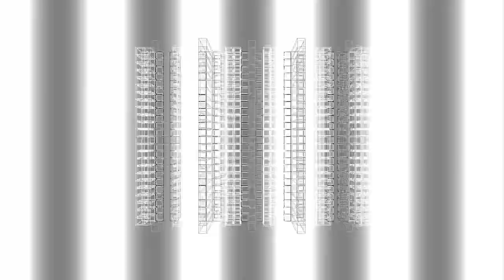IASM365 - Sketch_171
"Diluted Sounds" is a set of 365 sonic moments diluted whithin a year.